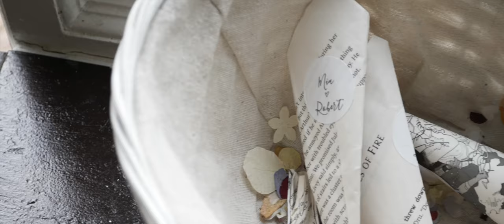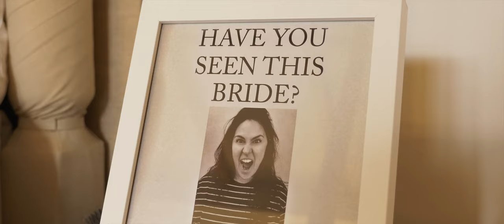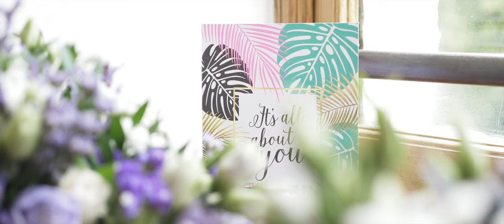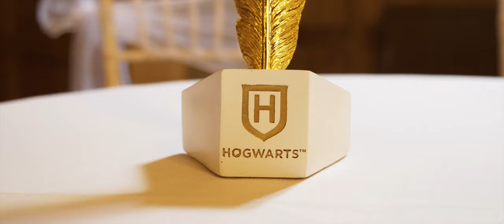It's Hard to Put into Words but With You Everything Just Feels Right – Wedding Achnagairn, Inverness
Time to get restarted with the catch up on last years highlights films and no better place to start with Mia and Rob's stunning wedding day at Achnagairn Castle Estate.  Achnagairn is a venue I've visited many times over the years and really is worth the trip from Edinburgh to Inverness.  A really beautiful venue inside and out with stunning grounds.  A top class exclusive use venue.

So, a perfect place to host Mia and Rob's Harry Potter themed wedding.  I have to give these guys so much credit for organising such a spectacular day from the other side of the world.  A crazy amount of work must have gone into this.  I always like doing the preps on the day.  For me, quite a relaxed start to things and plenty of time to get some killer footage.  One of the big bonuses here is that I also get to cover some of the boys getting ready as everyone is on site and it's just a short stroll between rooms.  Much fun was had in the morning and it was a relaxed atmosphere which was helped along but the fantastic suppliers listed below.  Top work people!

The ballroom is always the centrepiece of day and, as always, looked spectacular.  Another fantastic Humanist ceremony overseen by top bloke Halde Pottinger.  Halde always brings a great sense of fun to the occasion but is also able to inject heartfelt warmth as well.  So a fab ceremony that even treated us to an owl based ring delivery :)

The grounds here are great for a couple shoot and this was no exception.  Lovely to work alongside photographer Justin Scobie again as well.  Lovely guy.  The guests enjoyed the fizz as we were treated to a lovely September day in the Scottish Highlands.  Perfect.

A great set of speeches led us towards the evenings entertainment and a very cool first dance.  Mia and Rob, thanks for having me along.

Mia and Rob's Wedding Team

Photographer - Justin Scobie
Celebrant - Halde Pottinger
Flowers - Angela Hunter
Styling - Eva's covers - Nicola Etwart
Owl - Speyside Falconry
Make Up - Lisa Hart and Sam Whitby
Hair - Jenna Cooke

Pindrop Wedding Films are based in Edinburgh, Scotland. We produce beautiful, modern, cinematic wedding films.  Although based in Edinburgh we travel all over Scotland to Glasgow, Dumfries, Borders, Aberdeen, Inverness, Fife, Perth…..the list goes on.

If you like what you see, why not get in touch with us to see what we could do for you.